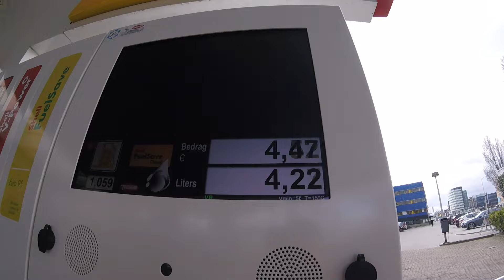I got cheap gas today !!!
0:01 FIRE FIRE FIRE
0:25 Studying a new language
0:40 Happy Toy Friends
1:40 Cheap GAS
2:20 Paying for the cheap GAS
2:53 Bank coin machine fail
3:26 Working coin machine
3:40 Talking a bit of Chinese
4:15 I like this bridge
4:28 A LITTLE joke
4:47 Bird poo car
4:58 Parked in front of the door
5:14 FREEDOM
5:18 Seagull fight
5:25 The lake is on FIRE

Track: M.O.P. - Ante Up Remix ft. Busta Rhymes, Teflon, Remy Martin